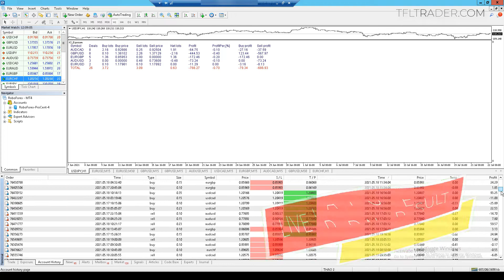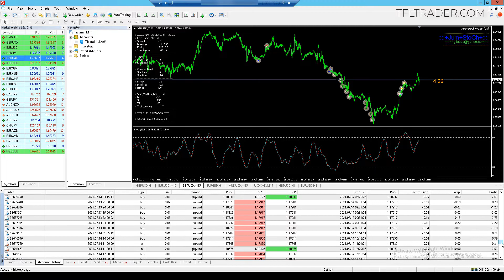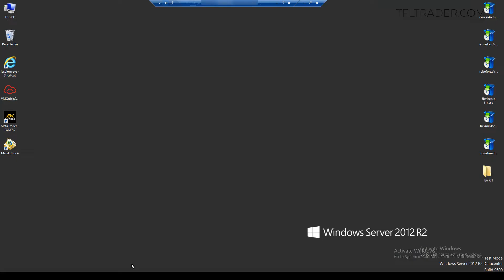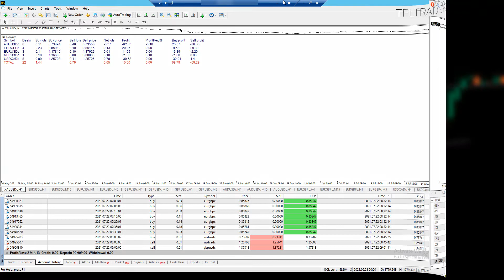Nhật Ký Forex - Trading Forex Live Result - 22-Jul-2021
IF YOU NEED HELP OR SET FILE FOR THE EA. PLS CONTACT

Giao dịch Forex bằng robot thì hàng ngày, hàng tháng cũng nên xem lại lịch sử giao dịch và nhìn tổng quan thị trường như là một nhật ký giao dịch. Mục đích trước tiên để đánh giá được độ rủi ro của EA. Sau đó mới tính đến lợi nhuận xem có phù hợp với mức rủi ro hiện thời không. Tham lam và tâm lý muốn kiếm tiền nhanh trong thị trường Forex là thứ giết chết các trader. Vì vậy TFL Trader khuyên các bạn hãy đặt mục tiêu nhỏ tầm 5% - 10% một tháng. Như vậy không những có thể dễ đạt được mục tiêu mà còn giảm thiểu được mức Drawdown tạo ra sự an toàn trong giao dịch. Giúp cho tâm lý trader những lúc thị trường dạy sóng không bị quá căng thẳng. Và quan trọng là với mục tiêu như vậy chúng ta sẽ đi được đường dài với thị trường.

Muốn ăn nhiều? Hãy làm thế này : Ăn ít thôi. Như vậy bạn sẽ sống đủ lâu để ăn nhiều (câu nói nổi tiếng của Tony Robbins rất đúng trong trading)

Trên đây là một vài chia sẻ theo quan điểm cá nhân về việc kiếm tiền Forex bằng cách giao dịch với EA Robot. Không phải là lời khuyên đầu tư. TFL Trader không phải là chuyên gia và sẽ không chịu trách nhiệm về kết quả giao dịch của bạn. Mọi quyết định là ở bạn.

Nếu chơi BOT FOREX. Khi các bạn gặp một ai đó chia sẻ bot giống như những gì chúng tôi đang chia sẻ trên kênh Youtube này. Hãy hình thành thói quen Backtest ► Demo (ForwardTest) ► RealTest ► Real.

HAPPY TRADING !

Video này đề cập đến : Nhật ký Forex và Trading Forex Live Result
Có thể bạn quan tâm